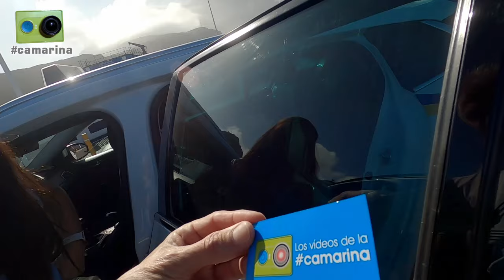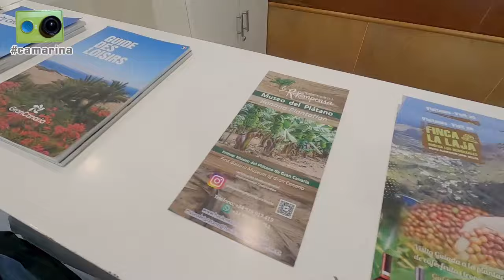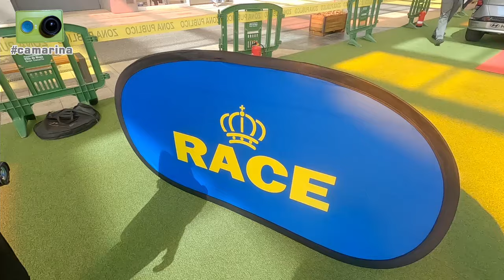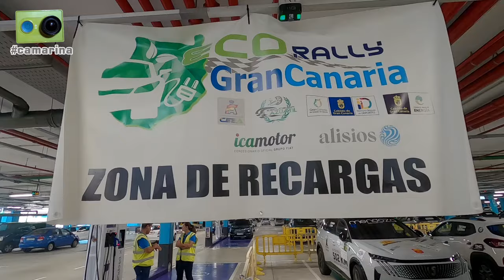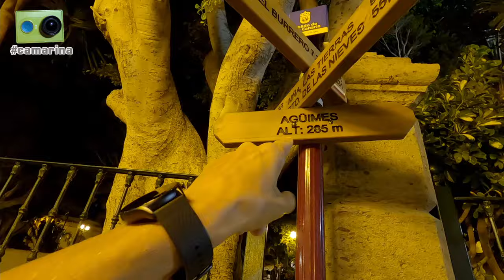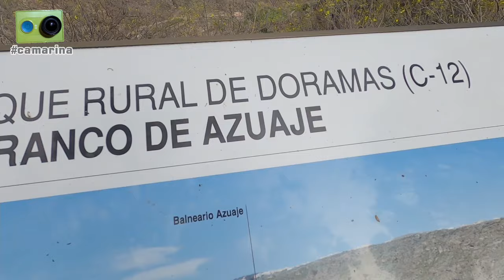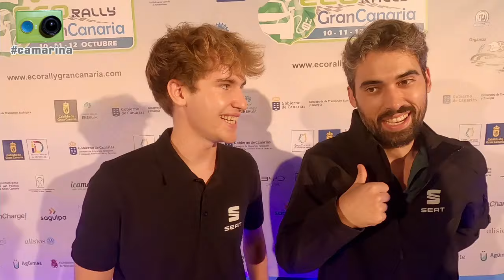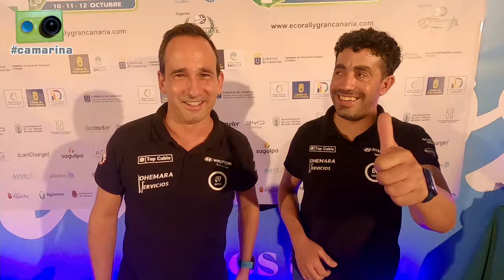El EcoRally Gran Canaria 2024 visto de otra forma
El 6º Ecorally Gran Canaria, quinta prueba del Campeonato de España de Energías Alternativas RACE, visto desde dentro por Miguel Collado y Daniel Ceán-Bermúdez con la camarina

Algo menos de dos horas de reportaje que incluye los siguientes contenidos:

Jueves
00:00 Inicio
00:15 Nos dirigimos al aeropuerto de Asturias
03:00 Ya en el avión, que cogimos por los pelos debido a un incidente de última hora

Viernes
04:40 Largo traslado en taxi a recoger el coche de alquiler
11:00 Llegamos al Centro Comercial Alisios, sede del Ecorally
13:00 En la zona de verificaciones hablamos con...
13:45 Manuel Santana, organizador de la prueba
17:35 Julián Pecero
18:00 Alex Torres, Delegado Técnico de la RFEdA en el CEEA RACE
21:15 Carles Sasplugas, Jaime y Jorge Hernández, nuevos miembros del equipo SEAT
24:15 Ángel Santos y Mario Osma
25:20 Fernando Lobón, Coordinador del CEEA RACE
31:30 Laura Aparicio y Alba Cano
35:20 Vamos a la zona de recarga
42:00 Briefing previo al inicio de la competición
42:40 Los aspirantes al título en la categoría de Híbridos se juegan el campeonato a cara o cruz
44:00 Reparto del Roadbook
44:10 Llegamos a Teror para el primer tramo de regularidad
45:25 Imágenes de los participantes de la categoría de eléctricos en el TR1
46:30 Ya de noche tras el TR1nos dirigimos a Agüimes
48:10 Llegamos al reagrupamiento de Agüimes, donde hablamos con...
48:20 Toni Luján
49:45 Raquel Cecilia
53:20 Volvemos a la zona de recarga para ver la llegada de los participantes tras la primera etapa

Sábado
1:01:40 Empezamos el día en el tramo de Firgas haciendo repaso a los resultados del día anterior
1:06:00 Imágenes de los participantes de la categoría de híbridos enchufables en el TR4
1:07:00 Llegamos al Mirador del Barranco de Azuaje para grabar el TR6
1:09:35 Imágenes de los participantes en las categoría de eléctricos y de híbridos en el TR6
1:12:00 Tras concluir el último tramo volvemos al Centro Comercial Los Alisios
1:14:20 Comida de la organización con todos los participantes
1:18:00 Mientras van entrando los participantes en parque cerrado hablamos con...
1:18:05 Ángel Santos y Mario Osma
1:20:50 José Pereda, con los famosos sobaos de El Oso Pardo
1:22:45 Antes de la entrega de premios hablamos con...
1:23:20 José Manuel y Daniel Pizarro, ganadores y Campeones de España en la categoría de Híbridos
1:27:10 Daniel Valdivielso y Carles Sasplugas, ganadores en la categoría de Híbridos Enchufables
1:31:40 José Manuel Pérez Aicart y Javier Herrera, ganadores y Campeones de España en la categoría de Eléctricos (resultado provisional pendiente de la apelación al resultado del Ecorallye A Coruña)
1:38:15 Ángel Santos y Mario Osma, Campeones de España en la categoría de Híbridos Enchufables
1:42:35 Imágenes de la entrega de premios
1:43:50 De vuelta al hotel nos encontramos con la ruidosa celebración del día de la Hispanidad

Domingo
1:45:50 Salimos hacia el aeropuerto de Gran Canaria
1:47:00 Ya en el avión que nos llevará de vuelta a casa
1:49:00 Despedida en el Aeropuerto de Asturias